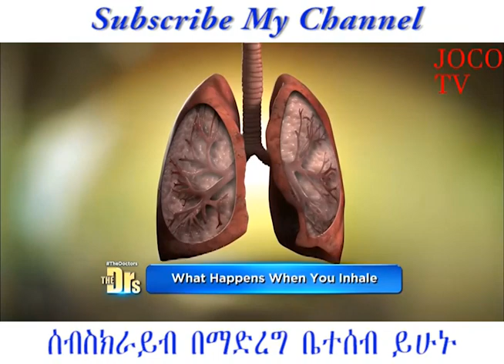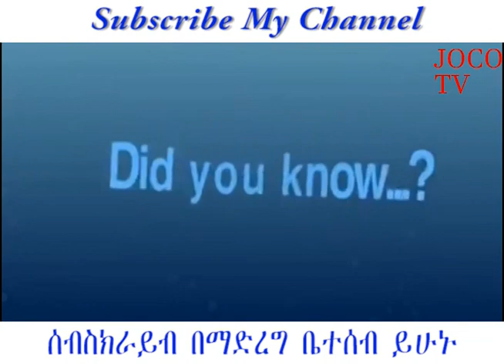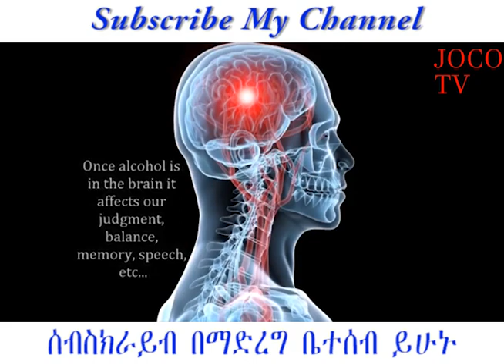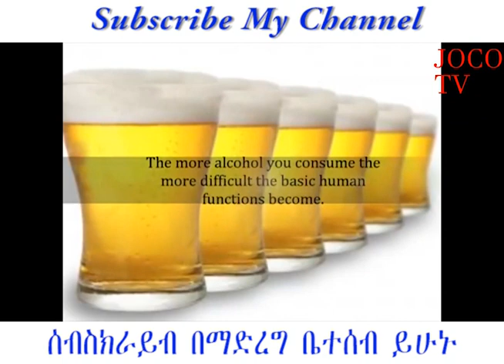ሱስ እና መዙ.... እጅግ አስገራሚ መረጃ ሱስ ዉሰጥ ላሉ!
ሱስ እና መዙ እጅግ አስገራሚ መረጃ ሱስ ዉሰጥ ላሉ በተለይ. SUS ena MEZEZU new important video for young Ethiopians who are addicted to alcohols, cigarette etc.